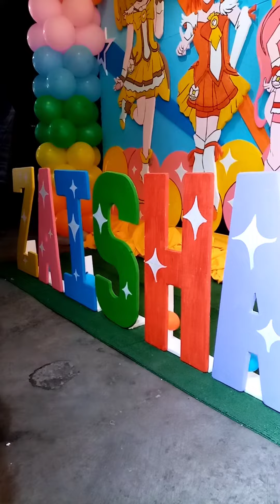zaisha 7th bday